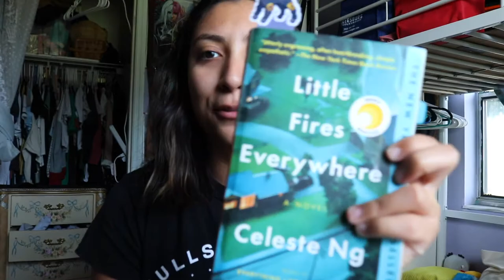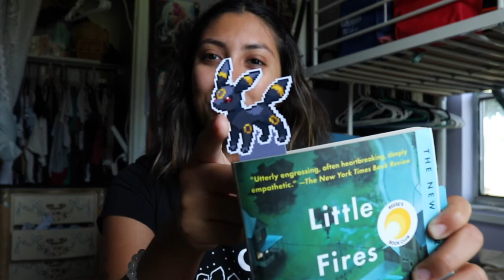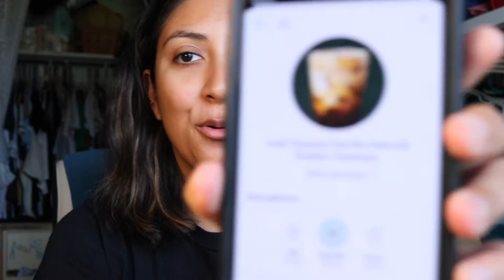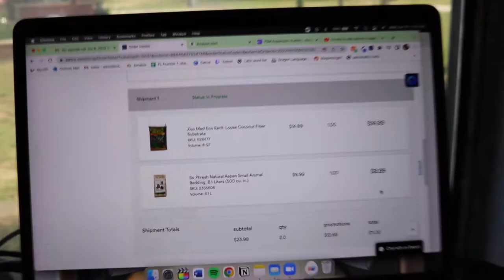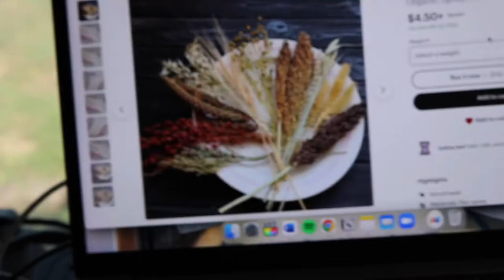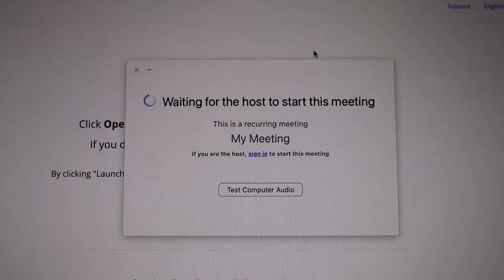Productive Day In My Life | Summer Internship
Hello, in this video i take you along on a productive internship work day!